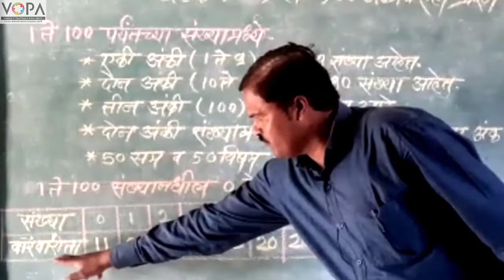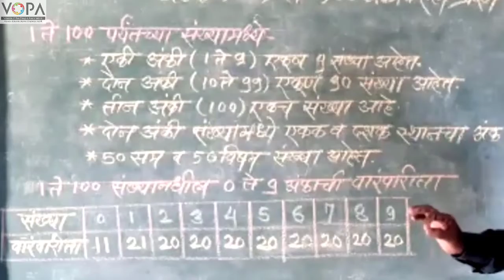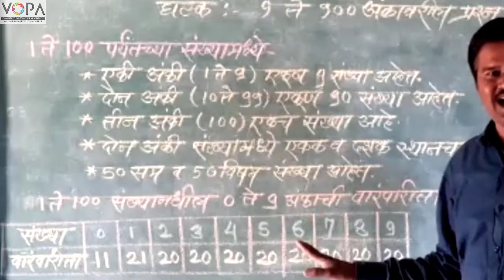५ वी | शिष्यवृत्ती | गणित | १ ते १०० पर्यंत संख्यावर आधारित प्रश्न निर्मिती | V1 | V-School